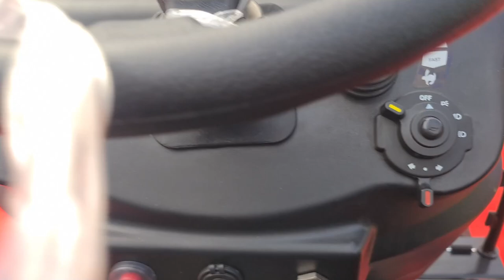VST 932 Di Mini 4x4 Tractor PRICE & Review | Power full Tractor At 30 Hp Cat.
tractor price around 5 lac